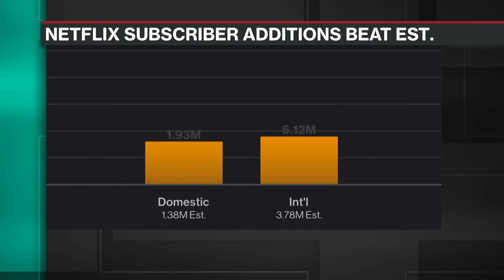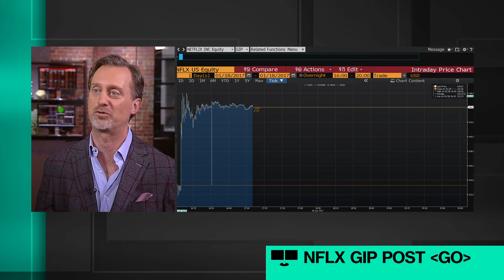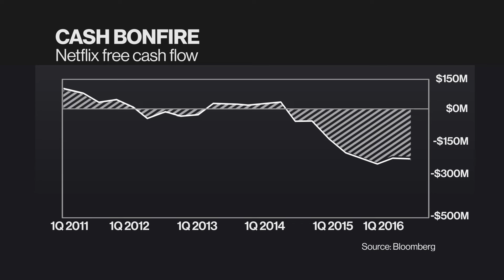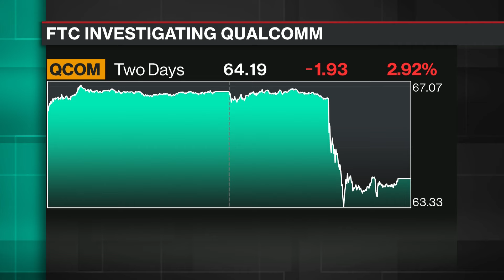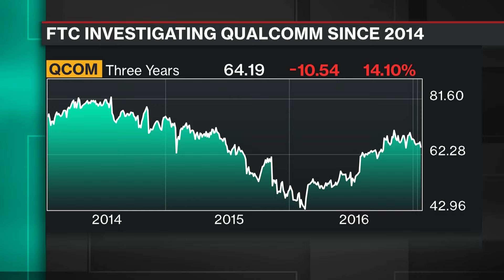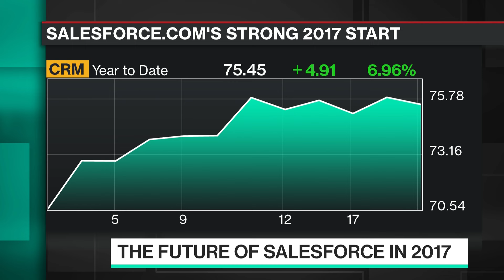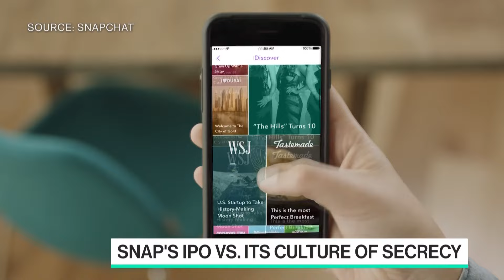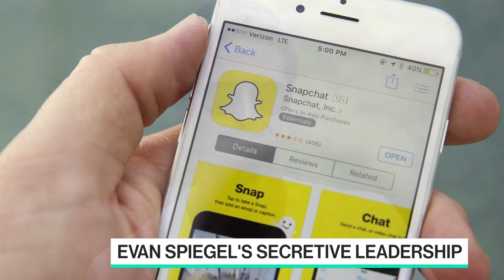Full Show: Best of Bloomberg Technology (01/20)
Jan.20 -- The best interviews and technology news highlights from the week are brought together in "Best of Bloomberg Technology," a weekly long-form program, hosted by Bloomberg Technology's Caroline Hyde.